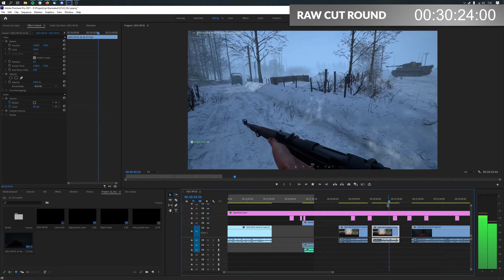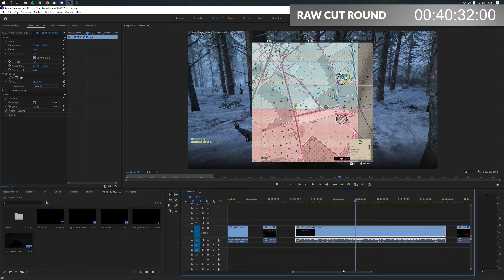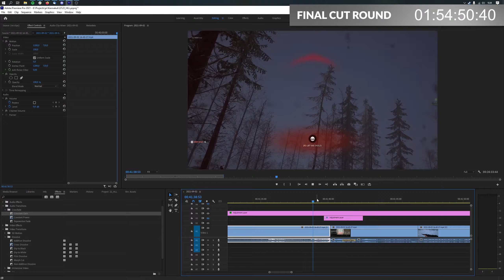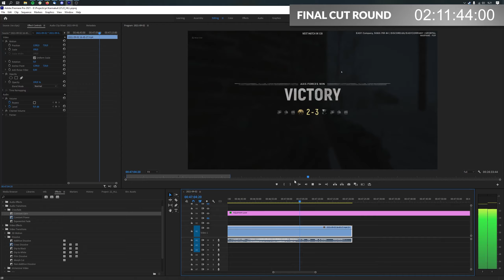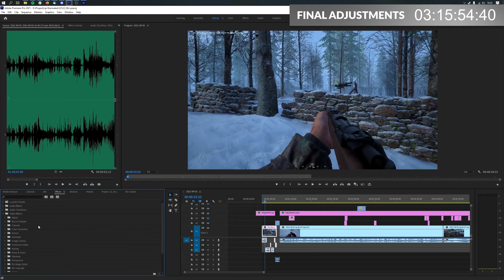Basic editing of Hell Let Loose footage (sped up)